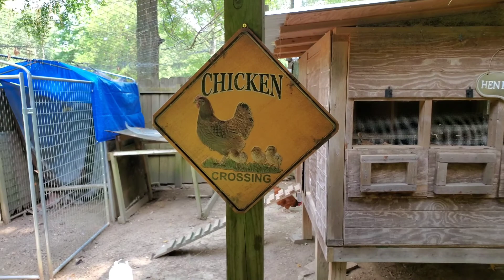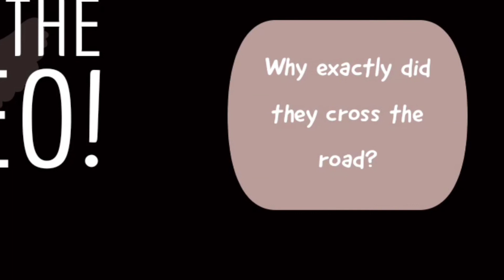Chicken Housing- Episode 11: Ready, vet, Go!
Today, the girls are doing their normal thing, and the chicks are loving life outside. We also take little Bilbo the kitten to the vet for the very first time. He's doing just fine.